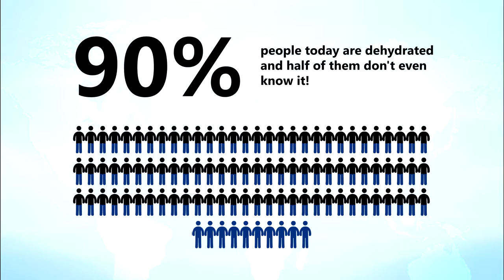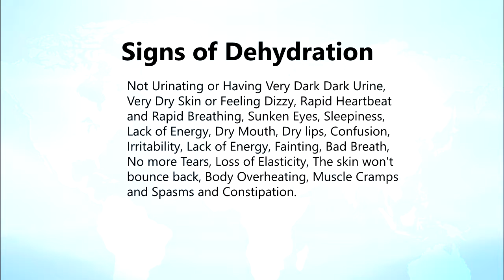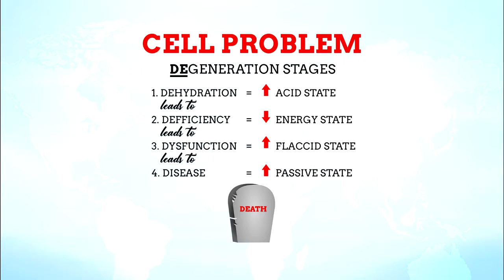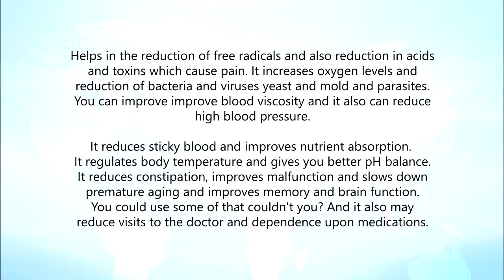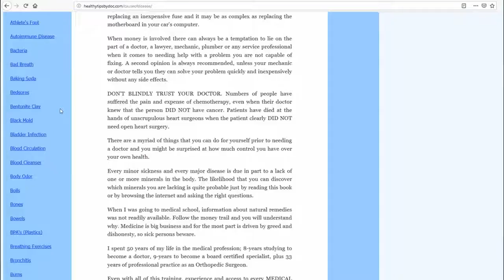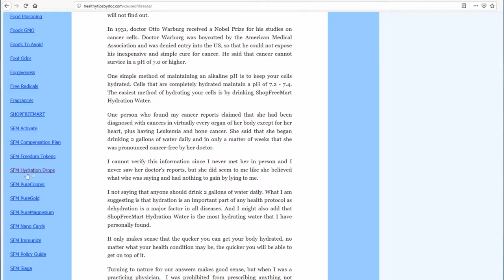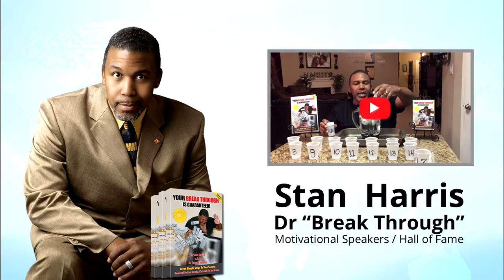ShopFreeMart Hydration Drops